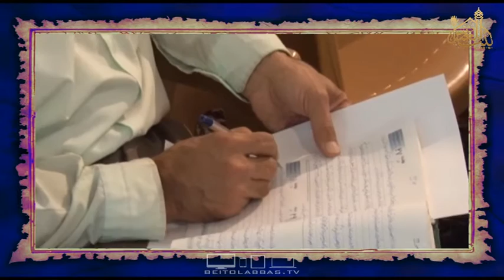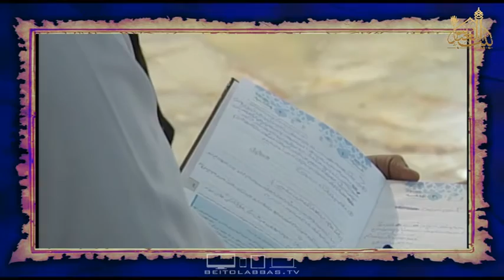تبلیغ قرآنی غدیر - غدیر شناسی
حجت الاسلام والمسلمين محمد باقر انصاری
23 ذی الحجه 1437